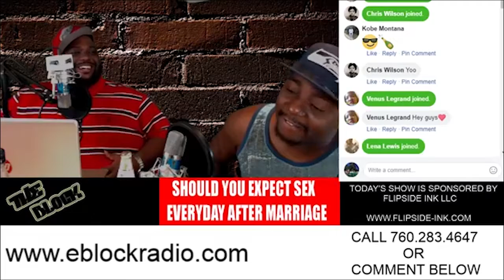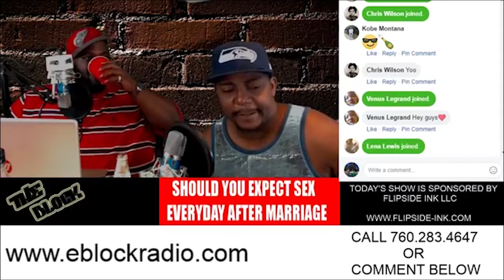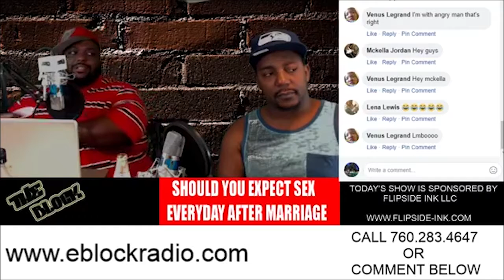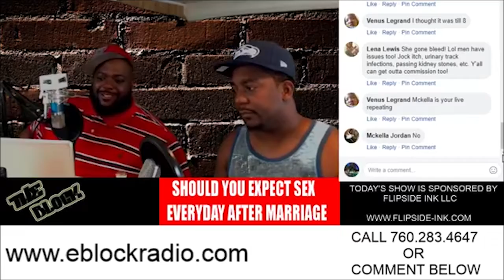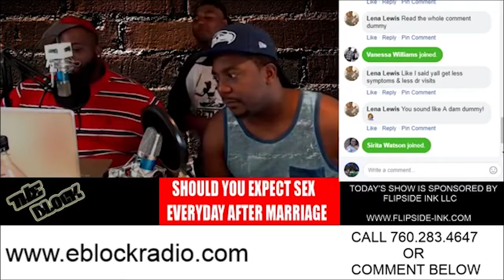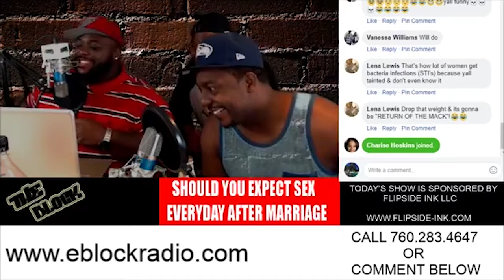SHOULD YOU EXPECT SEX EVERYDAY AFTER YOU GET MARRIED?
STRAIGHT FROM THE E-BLOCK!  THE LIVEST CLOUD RADIO SHOW ON THE PLANET!

HOT TOPIC ~ SHOULD YOU EXPECT SEX EVERYDAY AFTER YOU GET MARRIED?? Hosted by Hood Howard Stern and Monk Money.

Produced by Hood Howard Stern.